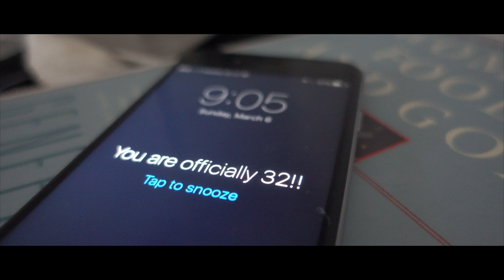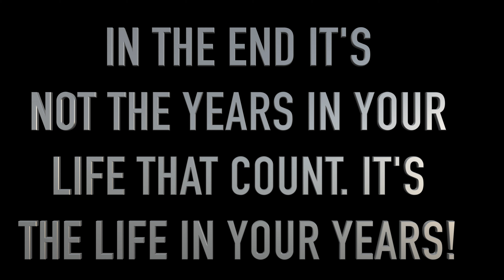Turning 32 in 4K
Theres no better feeling then starting my birthday off with some dancing with my beautiful pregnant fiancé! Had an amazing nite out with great friends!!!